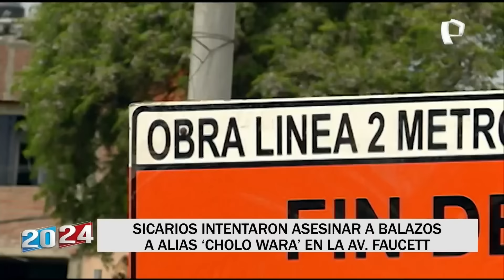'Cholo Wara': ¿Por qué está libre pese a ser capturado hace un año con una maleta llena de droga?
La cabeza de quien sería el líder más importante del narcotráfico en el Callao parece tener precio. Jean Carlos Lobatón Huamán, brazo derecho de alias "Caracol", conocido en el mundo del hampa como "Cholo Wara" fue atacado a balazos cuando se encontraba en el interior de una camioneta en la cuadra 50 de la avenida Elmer Faucett.

Disparos que terminaron cayendo en el cuerpo de alias "Cholo Wara" y de su pareja identificada como Jocelyn Espinoza Angulo, quien también contaría con antecedentes por un robo frustrado. Ambos vienen recuperándose.

COBRO DE CUPOS

Pero alias "Cholo Wara" no solamente se habría convertido en el mandamás del narcotráfico en el Callao, sino también habría logrado expandir su manto criminal hacia el cobro de cupos, en donde, pues en nada menos que la mega obra de la Línea 2 del Metro de Lima.

Estos cobros los realizaría bajo la complicidad de su íntimo amigo, David Silva Espinoza, alias "Cochinola", quien no opera desde la calle sino desde el interior del penal de Cañete, desde donde extorsiona y amenaza a sus víctimas, para exigirles la entrega de la mitad de sus sueldos.

A sus cortos 33 años, Jean Carlos Lobatón ha sembrado el terror en el primer puerto, a fin adueñarse del ilícito negocio de la droga que movilizaba empleando buzos profesionales para "preñar" los barcos con destino a Estados Unidos.